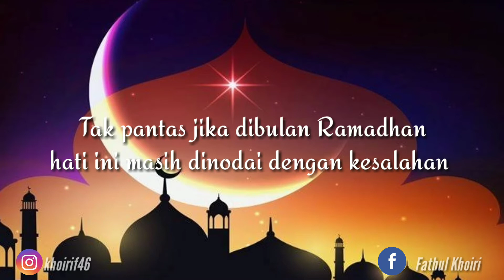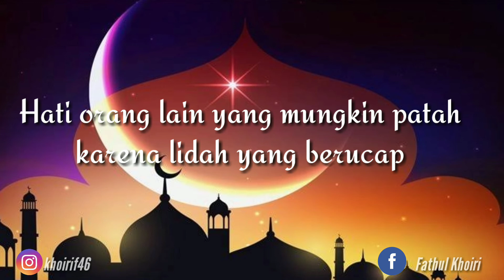Puisi kerinduan pada bulan ramadhan || Santri Berkualitas